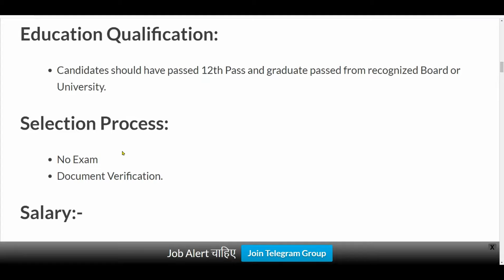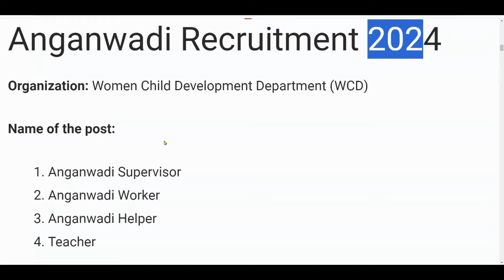महिला सुपरवाईजर भर्ती 2024 | Mahila Supervisor Recruitment 2024 | Anganwadi Bharti 2024